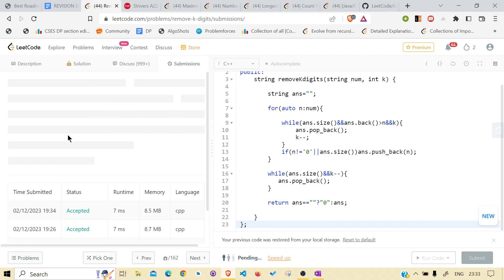LeetCode | 402. Remove K Digits | Monotonic Stack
Also if not clear why we are pop from back when k is still no zero is because we need least no. possible that's why

Given string num representing a non-negative integer num, and an integer k, return the smallest possible integer after removing k digits from num.